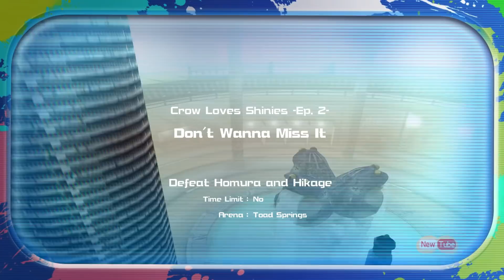Meninas de anime brigando com pistolinh4 de água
𝒅 𝒆 𝒔 𝒎 𝒐 𝒏 𝒆 𝒕 𝒊 𝒛 𝒂 𝒅 𝒖